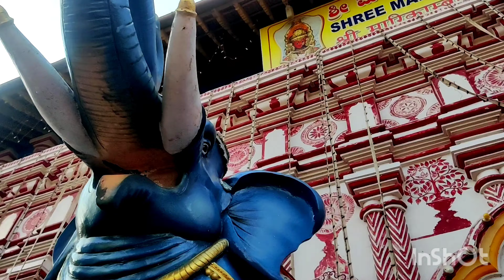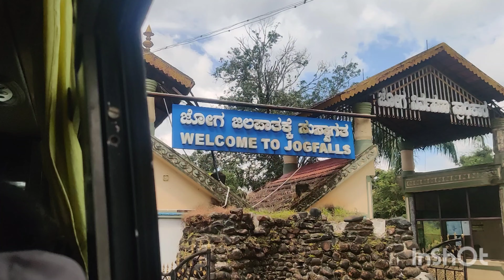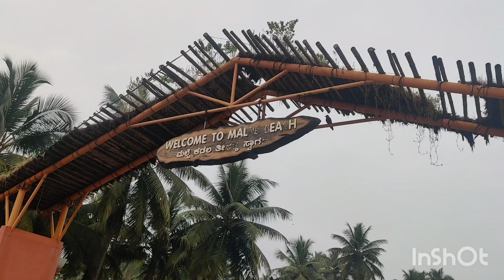Trip to 😍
don't miss the end 5:00